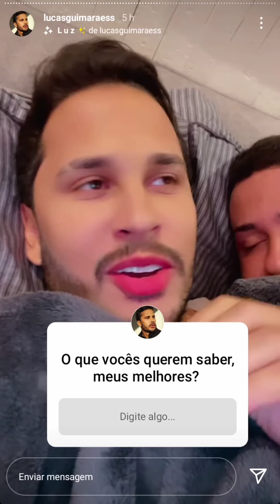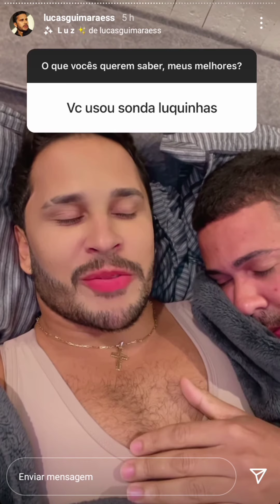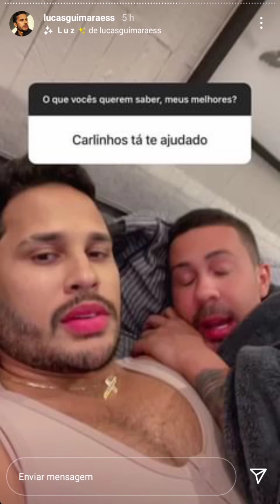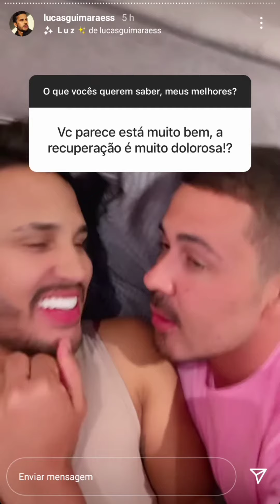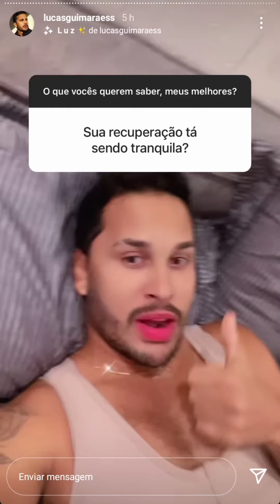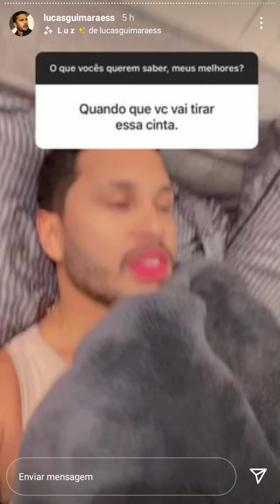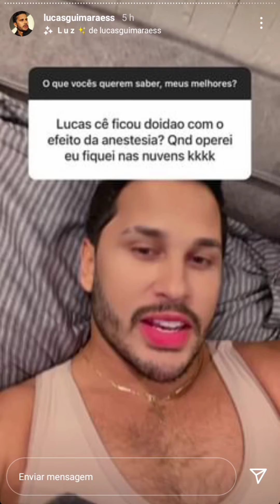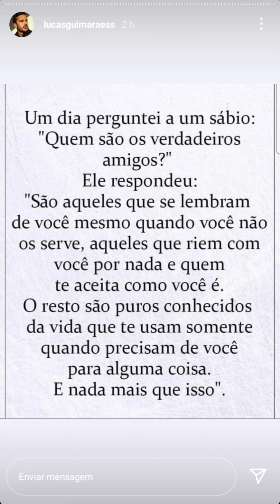LUCAS E CARLINHOS MAIA RESPONDEM PERGUNTAS TUDO SOBRE A CIRURGIA ("você não tirou a b*nda né preto")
Até o próximo. beijos 😗